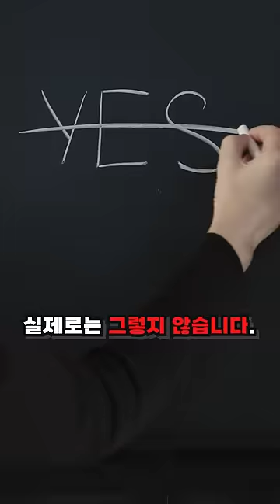개복치는 진짜 '툭'하면 죽는 물고기일까?